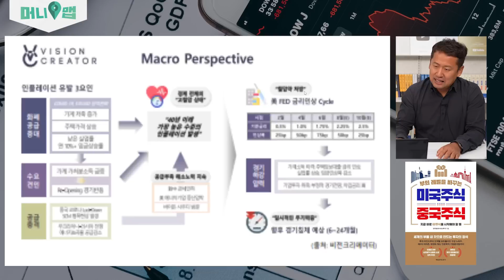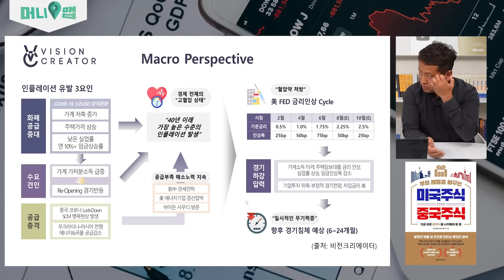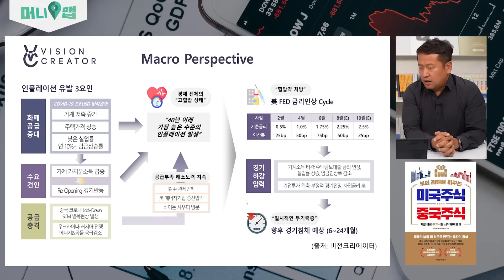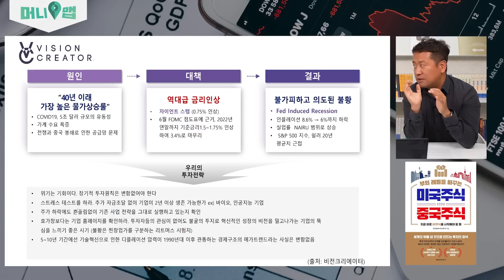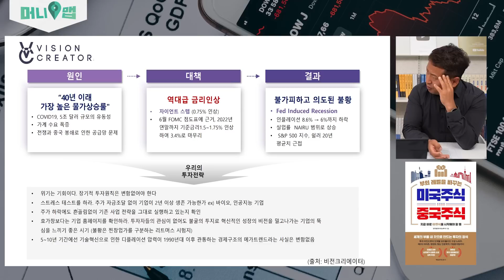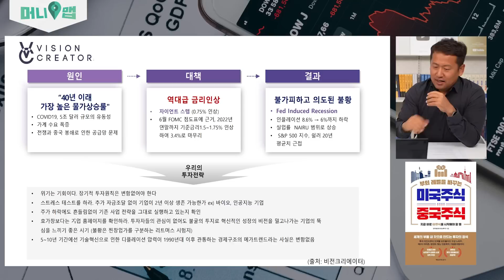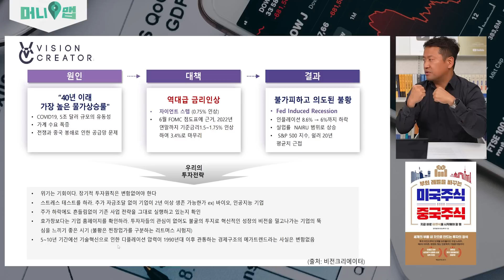진짜 침체는 이제 시작입니다. 계속 사 모아야 부의 흐름에 올라탈 수 있습니다. (정주용)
죄송하지만 솔직하게 말씀드릴게요. 적어도 2년 각오하셔야 합니다. (정주용 1부)

오늘의 게스트:
정주용 대표

참고:
정주용 [부의 레벨을 바꾸는 미국주식 중국주식]📕

본 방송의 투자정보는 참고만 하시길 바랍니다.

적어도 2년은 계속 사 모아야 합니다. 절대로 팔지 마세요.
20년만에 온 놓치면 안 될 기회입니다. 계속 사 모아야 합니다.